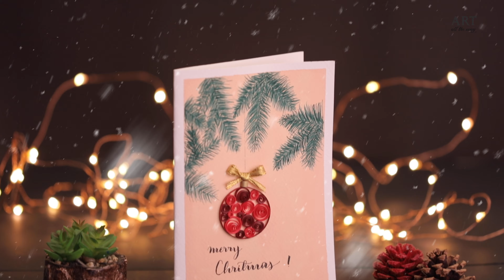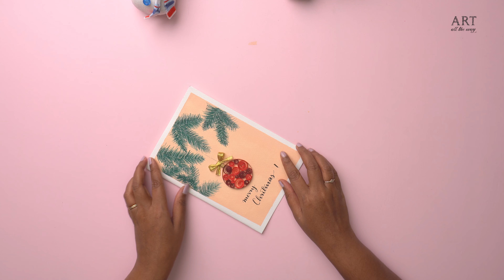DIY Christmas Greeting Card | Quilling paper craft | Holiday Crafts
Here is a simple Greeting card you can make at home by yourself for the Christmas Season, Please like and enjoy the video.